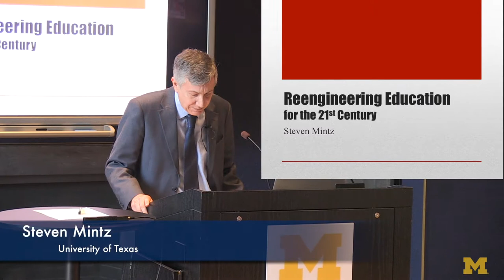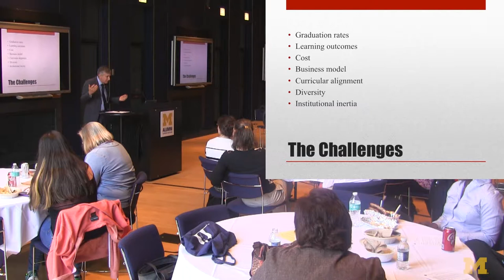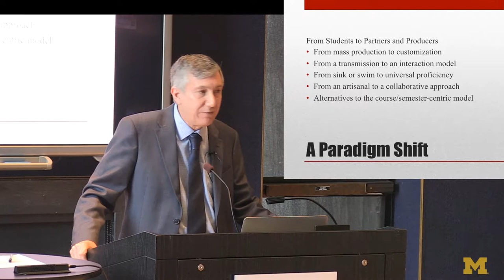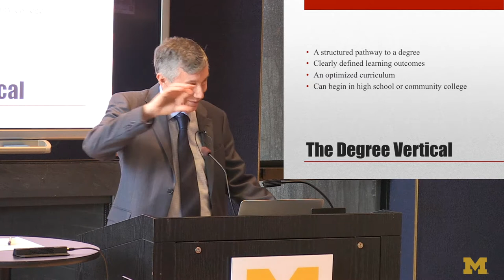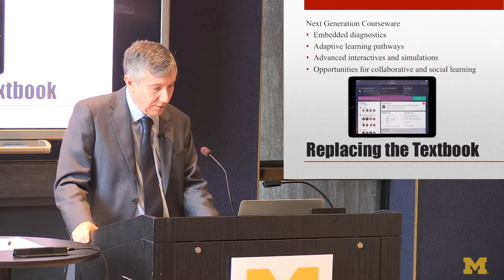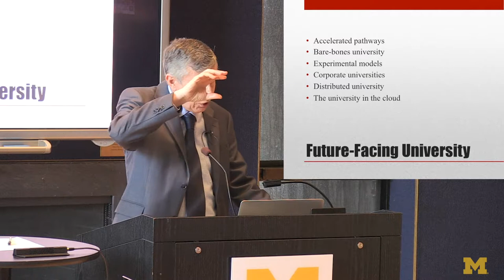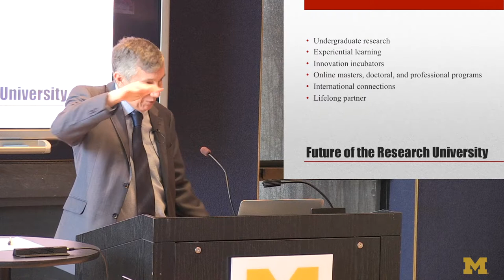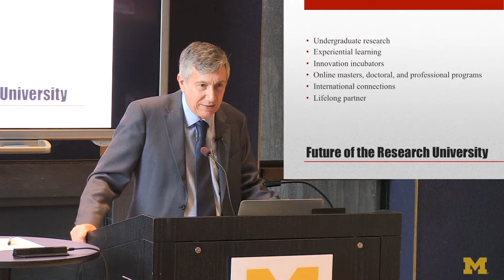SLAM 4/17/15 - The Texas Vision: Steven Mintz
Student Learnig and Analytics at Michigan - The Texas Vision: A Cross-institutional Strategy for Access, Affordability, and Student Success.